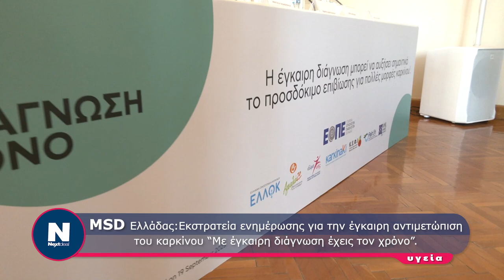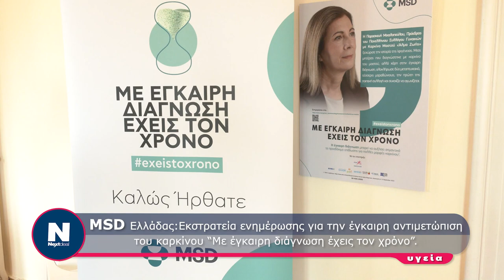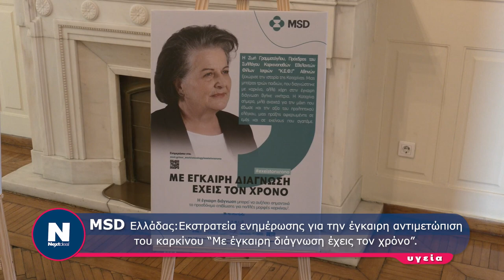MSD Ελλάδας:Εκστρατεία ενημέρωσης για την έγκαιρη αντιμετώπιση του καρκίνου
MSD Ελλάδας:Εκστρατεία ενημέρωσης για την έγκαιρη αντιμετώπιση
του καρκίνου “Με έγκαιρη διάγνωση έχεις τον χρόνο”.